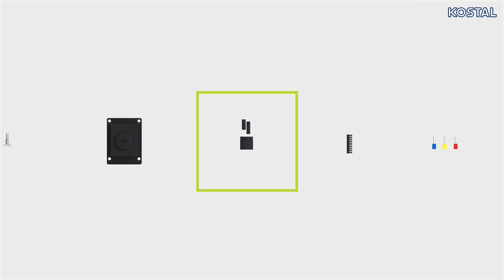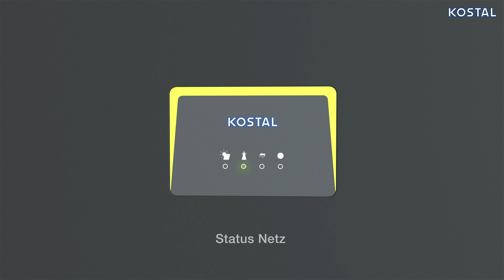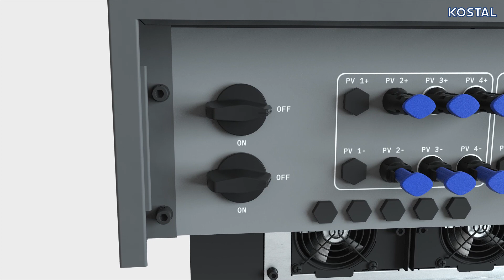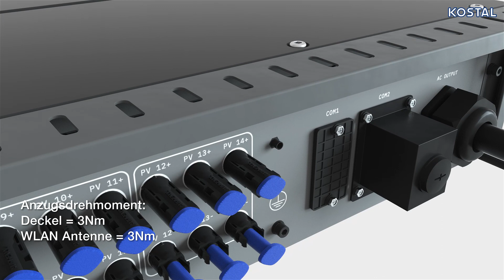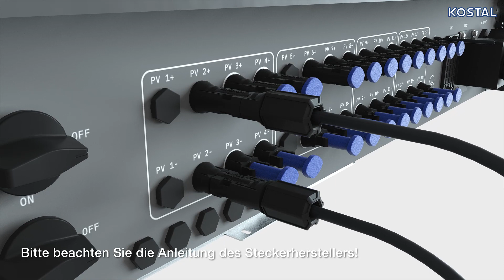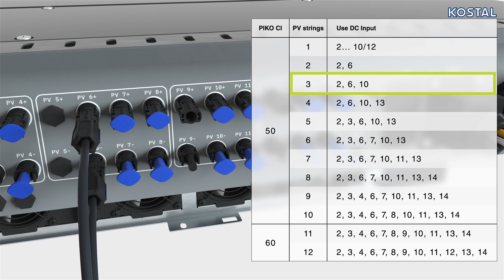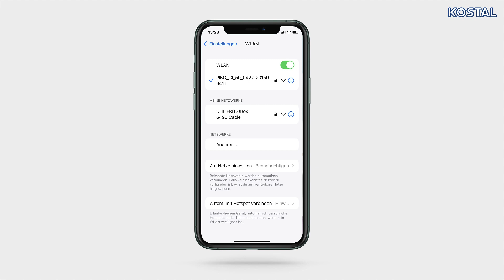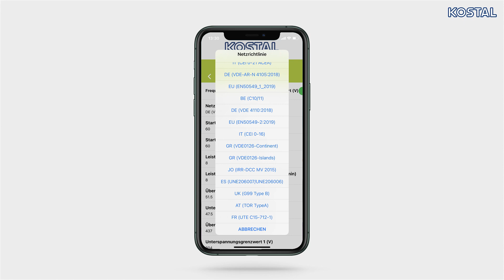Tutorial: PIKO CI 50/60 | Installation und Erstinbetriebnahme | KOSTAL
In diesem Video erfahren Sie, wie Sie den Wechselrichter KOSTAL PIKO CI 50/60 erstmalig einrichten und in Betrieb nehmen.

Der PIKO CI (Commercial Inverter) - Perfekt für das Gewerbe- und Projektgeschäft.

Mit dem neuen PIKO CI ist die Anwendung für große Dachflächen und Unternehmen sowie kleine Freiflächen-Anlagen im Projektgeschäft möglich.

Den PIKO CI gibt es in zwei Varianten: 30 kW und 50/60 kW. Dank seines hohen Umwandlungswirkungsgrad sorgt er für optimale Erträge. Die dazugehörige PIKO CI App ermöglicht die einfache und bequeme Inbetriebnahme vor Ort. Weiterhin sorgt die Schutzart IP65 sowie der Schutz vor Überspannungen auf der AC-DC-Seite Typ 2 für einen sicheren Betrieb.

Wenn Sie rund um KOSTAL, KOSTAL News, KOSTAL Produkte und Innovationen sowie KOSTAL Service- & Produkttutorials auf dem Laufenden bleiben wollen, dann abonnieren Sie gerne den KOSTAL YouTube Kanal kostenlos, indem Sie diesem Link folgen:

▬ Über KOSTAL ▬▬▬▬▬▬▬▬▬▬▬▬▬▬▬
► KOSTAL Solar Electric wurde 2006 als eigener Unternehmenszweig der KOSTAL Industrie Elektrik gegründet und zählt heute zu den führenden Anbietern von innovativen Solar-, Hybrid- und Batterie-Wechselrichtern – für private und gewerbliche Anlagen. Der KOSTAL Smart Energy Meter, der KOSTAL Plenticore und die KOSTAL Wallbox runden das innovative Produktportfolio ab. Mit der KOSTAL Solar App und dem Solar Portal verfügen KOSTAL Kunden über zentrale Instrumente für eine intelligente Erzeugung, Speicherung, Steuerung und Nutzung von solarer Energie.

▬  Hier finden Sie alle offiziellen KOSTAL Social Media Auftritte ▬▬▬▬▬▬▬▬▬▬

Kapitelmarken:
0:00 Intro
0:08 Einführung
0:28 Lieferumfang
1:10 Übersicht der Anschlüsse
2:42 Status LEDs
2:54 Montage an die Wand
3:12 Anschließen des AC Kabels
4:14 Internetverbindung einrichten
5:42 Installation Kostal Smart Energy Meter
6:19 Verbinden des Wechselrichters
8:16 Einrichtung der App
10:18 Outro